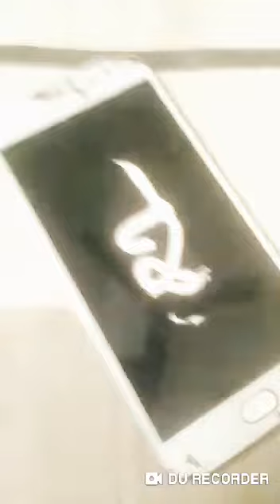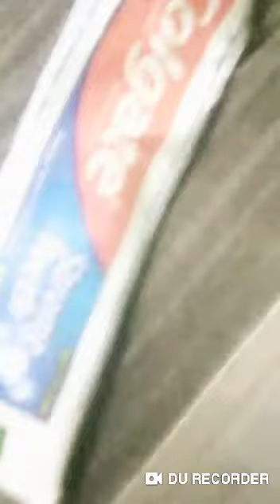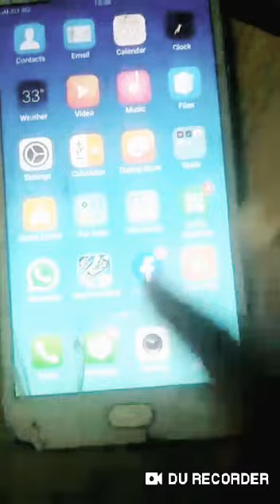phone ke upar Colgate Lagane Se Kya Hota Hai